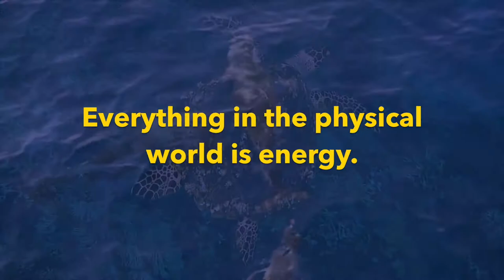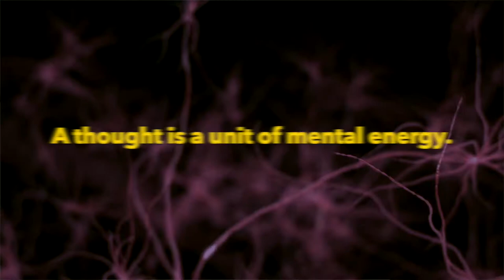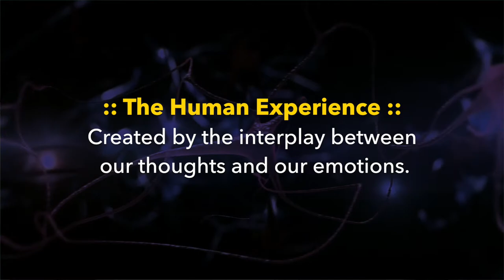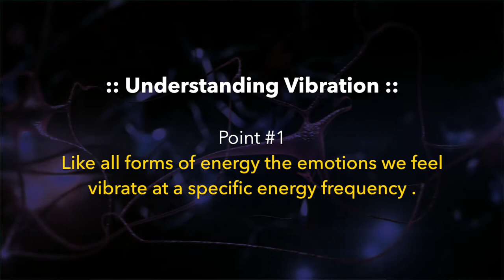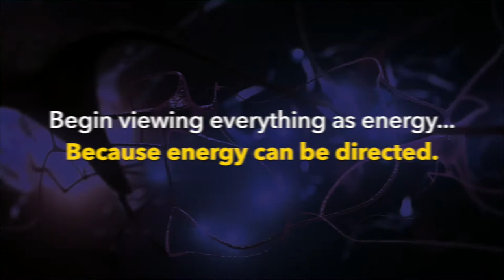Raising Your Vibration: A Simple Practical Guide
⚡️ This video is a quick, and practical guide into understanding RAISING YOUR VIBRATION as a concept.

You will learn:
- What it means to "Raise Your Vibration"
- Some key ideas you need to understand about the Universe...
- How you can apply it practically to have a better quality of life.

Some key video highlights:
0:56 The First And Foremost Thing To Understand About Reality
1:20 We are 99.9% Energy
1:59 Your Thoughts and Emotions Are Energy
2:11 What is a Thought?
2:33 What are Emotions?
3:14 What Makes Up The Human Experience?
3:49 Two Important Points To Understand About Raising Your Vibration
3:55 Point #1: Emotions Vibrate at a Certain Speed
4:17 The Emotional Guidance Scale
4:57 Understanding Your Vibrational Set-Point
5;46 What Does Raising Your Vibration "Literally" Mean
6:02 Point #2: Emotions are Malleable
6:23 The Power We Get From Raising Your Vibration
7:06 Start Seeing Everything As Energy
7:34 The Quality of Your Emotions Is Thee Quality of Your Life
7:58 Change Your Energy Change Your Life

To go deeper into the science of vibration and energy check out these resources

👉 The Key Difference Between Consciously Creating Your Life And Victim Consciousness

👉 The Law of Attraction Is Incomplete. This Missing Nuance Is The Key To Changing Your Life

👉 Unhappy With Your Life? Start With Your Energy.

👉 How Understanding This One Nuance About Reality Will Help You Create The Life You Desire

WHO AM I:
I am Anthony, an online creator, writer, personal growth enthusiast, web entrepreneur. I create videos and content on being CONSCIOUSLY CREATING YOUR LIFE covering topics and ideas on goal setting, motivation, spirituality, happiness, and entrepreneurship.